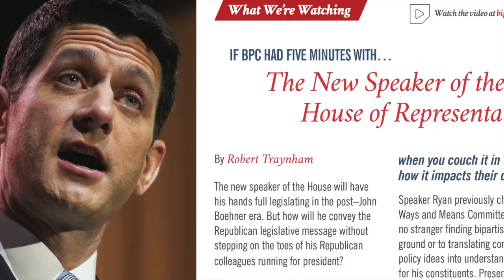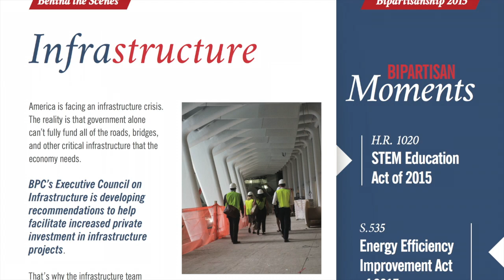Jason Grumet introduces BPC's Digital Magazine, "Dialogue"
BPC President Jason Grumet introduces BPC's new quarterly digital magazine, "Dialogue." View the full magazine at: